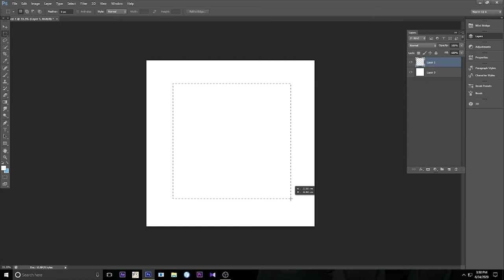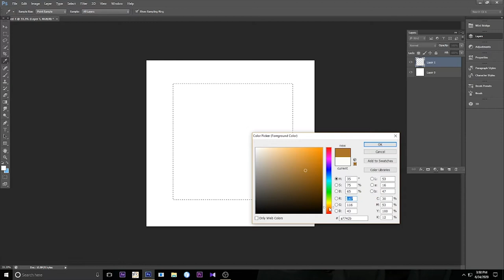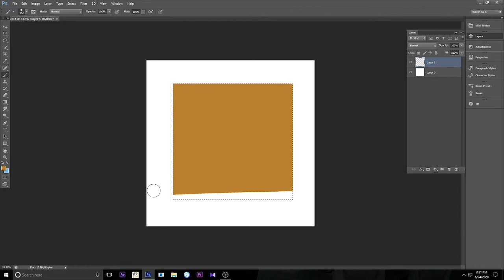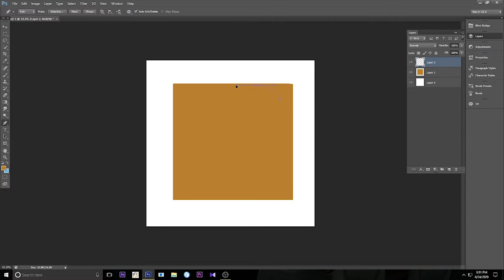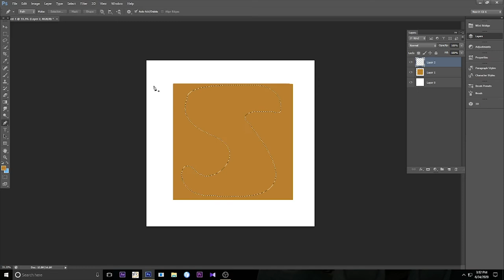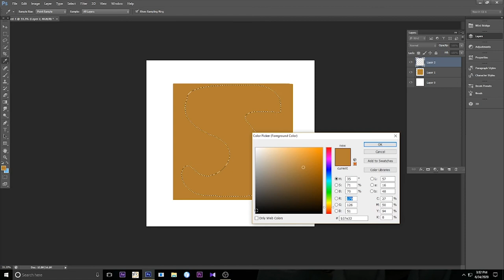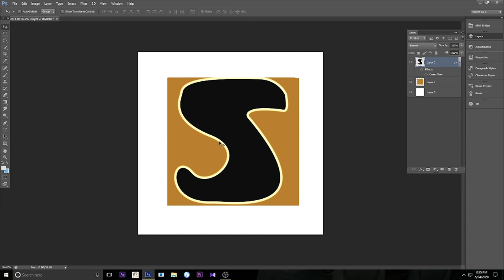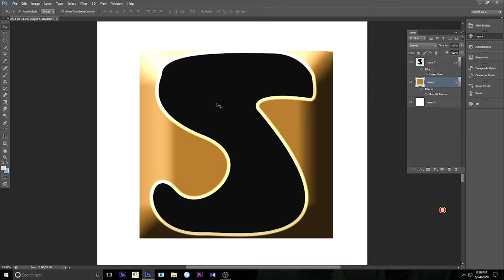Photoshop Logo Design and Blending Options Tutorials | Photoshop Logo Tutorial in Hindi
आप कल रिपोर्ट जान से Photoshop सॉफ्टवेयर पूरा कर साफ़ फ़ा फ़फ़

Learn how to create a logo in Photoshop with this quick tutorial. It's easy and fun - you'll be designing your own logos in no time!

In this video, I'm going to show you how to use Photoshop to design a logo, and then how to blend them together.

When designing a logo, you want to make sure that your end result is something that is timeless and can be applied to any industry. In this video, I'm going to go over the process of designing a logo from start to finish in Photoshop, and I'll show you some of the blending options that are available for adding depth.

In this tutorial, I'm going to show you Photoshop's latest logo design features and blending options. I'll walk you through the steps from designing a logo from scratch to cutting out a pattern that has been applied to the background.

In this video, I will show you how to create a simple photoshop logo for your company. In the previous video, we created a flat design of our logo and now we will add some fancy effects to it. This is a perfect tutorial for beginners who have never made any logos before.

You can learn about photoshop logo design and blending options tutorials you need

This video is about photoshop logo design and blending options tutorials valuable information but also try to cover the following subject:
-photoshop logo design and blending options tutorials
-professional logo design - adobe photoshop cc tutorial
-logo design photoshop cc tutorial in Hindi

Youtube is the very best website to go to when searching for videos about photoshop logo design and blending options tutorials.
Photoshop logo design and blending options tutorials are certainly something that interests you and quite a lot of people so I made this video about this topic.
If you want to discover even more about photoshop logo design and blending options tutorials I recommend you to have a look at our various other videos
Have I responded to all of your questions about photoshop logo design and blending options tutorials?

People who looked for photoshop logo design and blending options tutorials likewise searched for professional logo design - adobe photoshop cc tutorial.